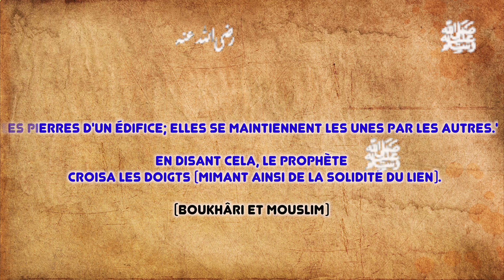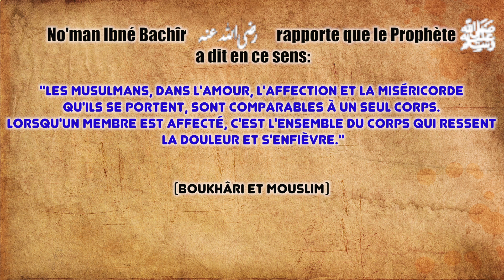AbdelFattah Rahhaoui: Vécu côte à côte, enterrés côte à côte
La vie de deux frères s'aimant en ALLAH. Et leur mort